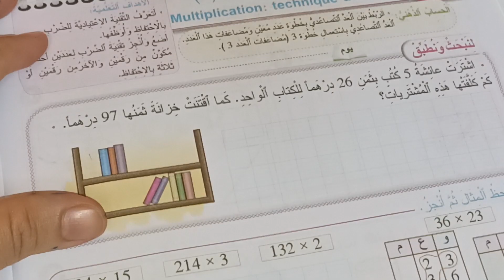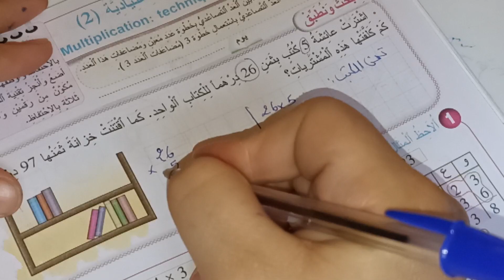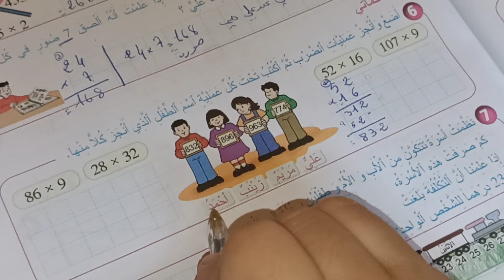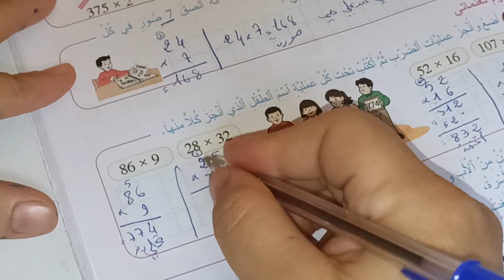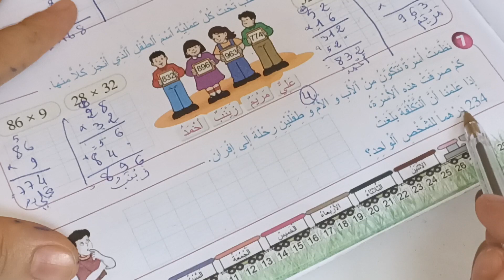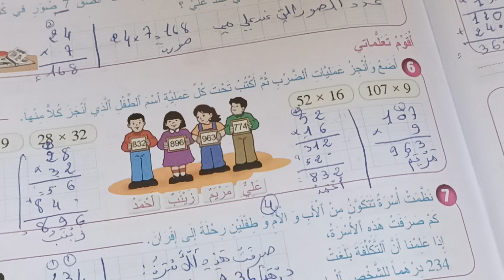الضرب التقنية الاعتيادية المرجع في الرياضيات المستوى الثاني صفحة:90_91